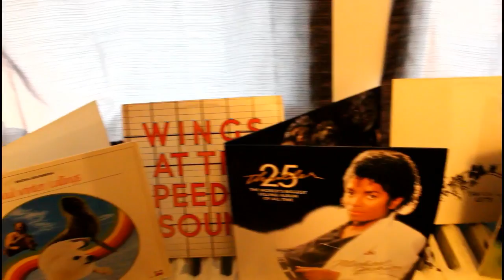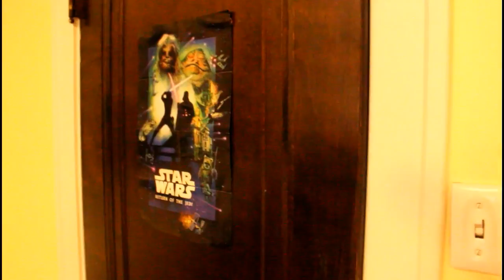The worst bartender ever!!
The service from this gentleman is not very pleasant, but he will never give up on his dreams!!